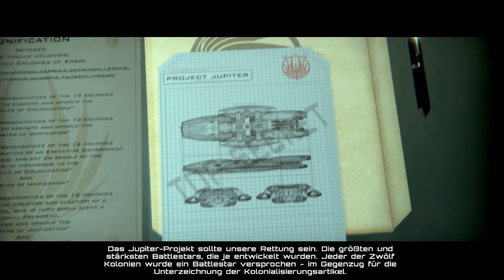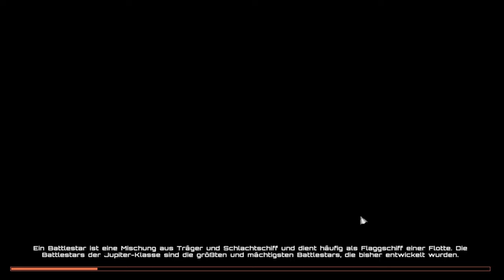Das Geheimnis der vermissten Galactica enthüllt - Battlestar Galactica Deadlock Gameplay deutsch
Die Zylonen rebellieren!

Vier lange Kriegsjahre und unendlich viele Tote haben nicht ausgereicht, um eine dramatische Pattsituation aufzulösen. Die Kolonien konnten zwar bisher alle zylonischen Angriffe abwehren, aber noch konnte kein entscheidender Sieg errungen werden.

Die Lage ändert sich jedoch schlagartig mit einem Überraschungsangriff der Zylonen und der brutalen Auslöschung des Oberkommandos der kolonialen Flotte auf Picon. Das Schicksal der Menschheit liegt nun in den Händen von Rear Admiral Lucinda Cain.

Der gerissene Geheimplan, den sie sich ausgedacht hat, könnte dem Krieg ein für alle Mal ein Ende bereiten...
Das Spiel

BATTLESTAR GALACTICA Deadlock™ versetzt Sie mitten hinein in den Ersten Zylonenkrieg, in dem epische 3D-Schlachten Ihr ganzes taktisches Können auf die Probe stellen werden.

Übernehmen Sie von der Brücke der Daidalos – einer mobilen Werft – aus die Kontrolle über die koloniale Flotte und bereiten Sie der zylonischen Bedrohung für die Zwölf Kolonien ein Ende. Erstellen Sie Ihre Flotten, beschützen Sie die Allianz der Zwölf Kolonien und decken Sie die Verschwörungen in diesem heroischen Konflikt auf.
Befehligen Sie die koloniale Flotte

Entwerfen und erstellen Sie Flotten aus beeindruckenden Großraumschiffen. Rekrutieren Sie Offiziere zum Schutz der Zwölf Kolonien. Sie haben dabei die freie Wahl – von der Manticore-Korvette bis zum überwältigenden Jupiter-Battlestar. An Feuerkraft wird es Ihnen mit Sicherheit nicht mangeln.
Legendäre Namen

Setzen Sie in einer neuen Story im Ersten Zylonenkrieg die Saga um den Battlestar Galactica™ mit neuen Charakteren und bekannten Gesichtern fort. Starten Sie Viper-Geschwader, setzen Sie Raptor-Spähtrupps ein und führen Sie Sprünge mit der Galactica aus, um die Schlachtfelder zu dominieren. Eine authentische „Battlestar Galactica™“-Erfahrung erwartet Sie.
WEGO-3D-Taktikschlachten

Packende taktische Raumschlachten komplett in 3D werden Sie mitreißen. Erteilen Sie Ihrer Flotte von Großraumschiffen Befehle und genießen Sie danach in pausierbarer Echtzeit die explosive Umsetzung Ihrer Anweisungen in umwerfenden Umgebungen.
Kriegspolitik

Von der Brücke der Daidalos-Werft aus kommandieren Sie die gesamte koloniale Flotte. Bauen Sie Ihre Truppen auf und springen Sie mit ihnen durch das aus vier Quadranten bestehende Cyrannus-Sonnensystem. Beschützen Sie die Kolonien und sorgen Sie für Einheit im Zwölferrat – denn ansonsten wird die Allianz in die Brüche gehen und es wird ein neues Zeitalter der Zylonenherrschaft anbrechen.

Die zylonische Bedrohung

Machen Sie sich auf einen unerbittlichen Gegner gefasst. Wehren Sie Geschwader von zylonischen Raider-Schiffen und Raketensalven von Basissternen ab. Setzen Sie darauf, dass Ihre Marines der gegnerischen Zenturio-Entertrupps Herr werden, während gleichzeitig Ihre Firewalls die Hacking-Angriffe der elektronischen Wardriver-Schiffe erschweren. Schalten Sie Baupläne für neue Schiffe, Munitionsarten und Geschwader frei, die Ihnen beim Kampf gegen Ihren gnadenlosen Feind wertvolle Dienste leisten werden.
Gemeinsames Spektakel

Genießen Sie Battlestar-Mehrspielerspaß wie nie zuvor! Messen Sie sich mit Ihrem Gegner in fantastischen 1-vs-1-Flottenschlachten.

noch keine

Über mich:

Bleib mit mir in Verbindung!

Freue mich über jeden Besuch!